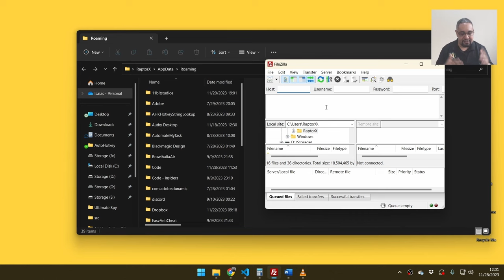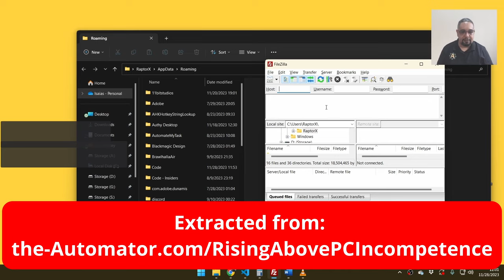Rising Above PC Incompetence Windows Plus and Minus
Here we show you how easy it is to use built-in Windows tools to zoom on your screen.   This is just one of 65 videos in our Rise Above PC Incompetence videos where we teach you how to be a power user!  You can learn more about the course